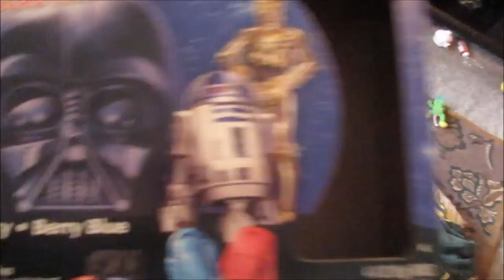Little basketball player (DAY: 63)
ArwenVlogs

GreenierRoads

ScruffyFord